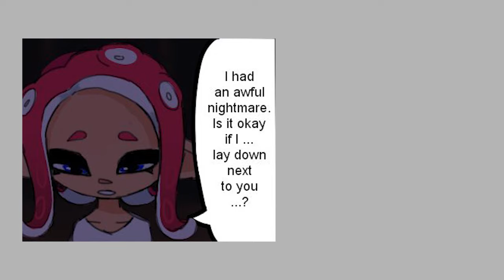Comforting Agent 8 after a Bad Dream 🛌 [Comic Dub] by Yurami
One of the most calming things after a nightmare is a hug from your best friend. ❤️ Please follow the artist below if you'd like to see this comic with all versions of the Agents! Thank you once again, Yurami!

🎬 CAST: Yume as Agent 3 and 8
Wanna help me make more content like this? You can receive MP3 downloads there!
THANK YOU TO MY STUDIO SUPPORTERS! 🎉
▌ ALL MUSIC AND SOUNDS USED ARE LICENSED BY THEIR RESPECTIVE CREATORS. SPLATOON IS OWNED BY NINTENDO.i